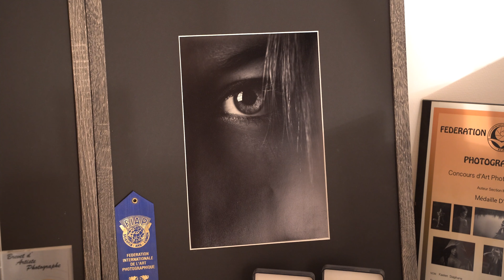Parcours d'artistes 2021 Chaudfontaine-Sprimont-Trooz - Stéphane Kaelen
Stéphane Kaelen: Photographie numérique